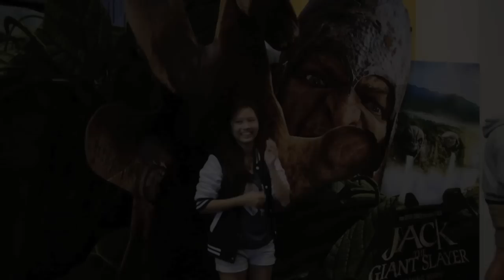CNOS Cineleisure Next Online Sensation v2 entry , Cynthia Lau, Ayane Hagino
Credits to makers of MY SWEET MEMORY for the beautiful background music.